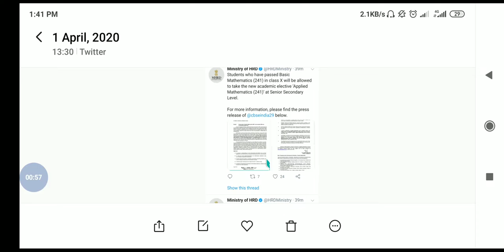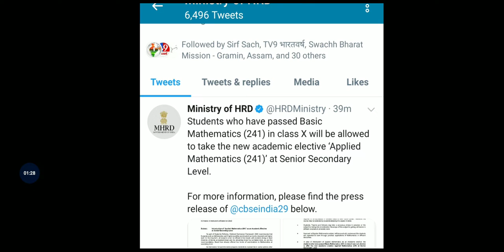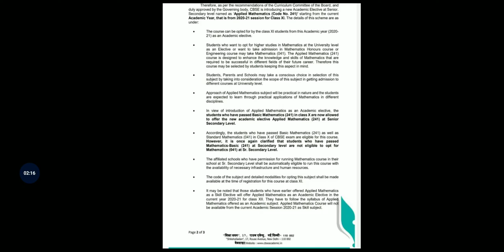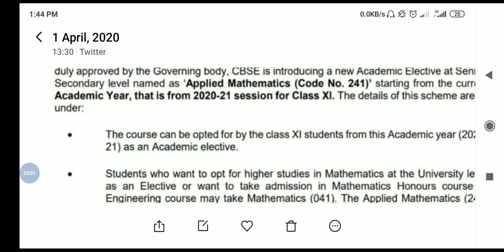latest update from cbse |introduce new subject applied mathematics in 11th for basic math student .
Good new for Students who have passed Basic Mathematics (241) in class X will be allowed to take the new academic elective ‘Applied Mathematics (241)’ at Senior Secondary Level.

Students who have passed Basic Mathematics (241) in class X will be allowed to take the new academic elective ‘Applied Mathematics (241)’ at Senior Secondary Level.